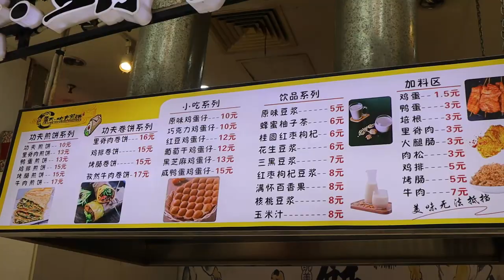바삭하게! 또는 부드럽게! 골라 먹는 재미가 있는 지엔빙 / Amazing! China Pancake - Chinese Street Food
바삭하게! 또는 부드럽게! 골라 먹는 재미가 있는 지엔빙
Amazing! Crispy and soft Chinese pancakes China Pancake - Chinese Street Food
Verbazingwekkend! Krokante en zachte Chinese pannenkoeken China Pancake - Chinese Street Food
Incrível! Panquecas chinesas crocantes e macias China Pancake - Comida de rua chinesa
すばらしい！サクサクして柔らかい中華パンケーキチャイナパンケーキ-チャイニーズストリートフード
惊人的！香脆松软的中式煎饼 - Chinese Street Food
Sorprendente! Frittelle cinesi croccanti e morbide China Pancake - Cibo di strada cinese
Tolle! Knusprige und weiche chinesische Pfannkuchen China Pancake - Chinesisches Street Food
Étonnante! Crêpes chinoises croustillantes et moelleuses China Pancake - Chinese Street Food
¡Increíble! Crujientes y suaves panqueques chinos China Pancake - Chinese Street Food
Удивительно! Хрустящие и мягкие китайские блины China Pancake - Китайская уличная еда
Luar biasa! Pancake Cina yang renyah dan lembut China Pancake - Makanan Jalanan Cina
Hebat! Pancake Cina yang rangup dan lembut China Pancake - Makanan Jalanan Cina
Дивовижний! Хрусткі та м'які китайські млинці China Pancake - Chinese Street Food
Harika! Çıtır ve yumuşak Çin krepleri China Pancake - Çin Sokak Yemekleri
مدهش! بان كيك صيني ناعم ومقرمش بان كيك صيني - طعام الشارع الصيني
Elképesztő! Ropogós és puha kínai palacsinta China Pancake - Chinese Street Food
Hämmästyttävä! Rapeat ja pehmeät kiinalaiset pannukakut China Pancake - Chinese Street Food
Fantastiske! Sprøde og bløde kinesiske pandekager China Pancake - Chinese Street Food
Fantastisk! Krispiga och mjuka kinesiska pannkakor China Pancake - Kinesisk Street Food